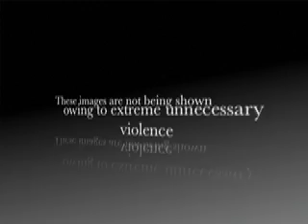The Potter Chipmunks Present - Rons AMAZING Idea! (Episode3)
WATCH OUT FOR THE OTHER FIVE CHIPMUNK VIDS IN THE SEIRIES! Episode Three of the Potter Chipmunks! hehe really silly video, Snape sings (yes, thats right!) Hermione and Draco shout at him hysterically, Harry and Ron kill him, and he gets replaced with a mystery person... all thanks to Rons "Amazing" Idea! - made in collaboration with movieemaniacs! (yes, with two 'e's) This has no connection whatsoever to the Potter Puppet Pals although some scenes/audio are VERY similar.

Words: (for those who dont quite understand chipmunk speak)

Hermione: Your hair looks YELLOW!
Draco: ITS NOT MY FAULT Its a temporary condition! And I dont like you!
Hermione: Ye, Well I dont like you either so HA!
Snape: Hey wait a minite you cant do this again you did this last time!
Draco: We did?
Snape: YEAH! Our audience is gonna dump us you dumbo! Think of something - FAST!
Draco: Comeon HERMY think of something fast!
Hermione: Uh! I can't work in these conditions!
Snape: OK stop wimpering you two before I get the cockroaches and the spiders!
Draco: Yeah you weired DIVA!
Hermione: um, um, um, UUUMMM! Hey, hey hey I got it, i got it! How about SNAPE sings us a SONG!
Snape: Snape does WHAT?!
Hermione and Draco: Sings us a SOOOONG!
Draco: Yeah SNAPE!
Hermione: Yeah go on Snape! WOOO!
Snape: Um... okayyyy
(WE HEAR TICKING NOISES)
Snape: Kinda, catchy - how about... Snape, Snape, Severus Snape...
Draco and Hermione: UNORIGINAL!
Draco: Comeon Snape! We gotta think of something NEW!
Hermione: The audience are bored of the Potter Puppet Pals already!
Draco: Yeah and we gotta think of subscribers, all their expectations COMEON!
Hermione: Yeah think of something NEW!
Snape: um... ok ive got an idea um... I'm too sexy for my love...
Hermione: OH COME ON!
Draco: and... EWWWW!
Hermione: rrrr
Draco: We gotta think of something new here!
Snape: OK OK Ive got something origional this time!
Draco: FINALLY!
Hermione: This better be good!
Snape: I promise its origional and its good!
Hermione: (sounding skeptical) Mhm, lets hear it then.
Snape: Spider Pig, Spider pig...
Hermione: OKAY!
Draco:OKAY
Hermione: IF YOU'RE GONNA BE LIKE THAT - OUT!
Hermione: OUT. NOW.
Snape: Are you kidding me?!
Draco: NO, OUT!
Hermione: OUT!
Snape: Humph! (SLAMS DOOR)

Meanwhile...

Ron: I'm getting bored of bothering Snape
Harry: Yeah, I know...
Ron: How about we kill him instead!
Harry: Yeah thats a great idea!
Ron: Yeah!
Harry: So, how do we kill him?
Ron: Wait a minitue! I've got a plan...
(angelic chipmunk noises set to serene scenes, then they abrubtly stop)
Ron: OKAY! Cut it out already!
Harry: Sorry!
(Snape enters)
Snape: Hey kids!
Ron: Oh, hey Snape...
Harry: Hey Snape - d'you wanna play a game?
Snape: Oooo! A Game! It might inspire me since I'm almost fired!
Ron: I know! Why dont you go stand next to that nice target that says "Snapes Head" while we go get the pretty machine guns!
Snape: Is this OK?
Ron: Yeah thats fine.
Harry: Mabye a little more to the right...
Ron: The left...
Harry: The right...  OK... SHOOT HIM!
(machine gun noises)
Ron and Harry: YEY!
Ron: (giggles) SUCSESS! Woohoo!
(Harry and Ron applaud their own efforts)

Back in the studio

Harry: Hey! Guess what me and Ron just did?
Hermione: What?
Ron: We. Killed... Snape! How cool is that? Hes dead!
Draco: NNNNNNNNNOOOOOOOOOOOOOOOOOOOOOOOOOOOOOOOOOOOOO. oh well. Hey but what are we gonna do? About our main star?
Hermione: We could always replace him... But with who?
Draco: I have an idea...

(shows Umbridge struting along to the song "I'm too Sexy" then Ron laughing at her)

CREDITS

Snape: I love you Harry!

TO BE CONTINUED NEXT TIME ON THE POTTER CHIPMUNKS.

DUN DUN DUUUUUUUUUUUUUUUN